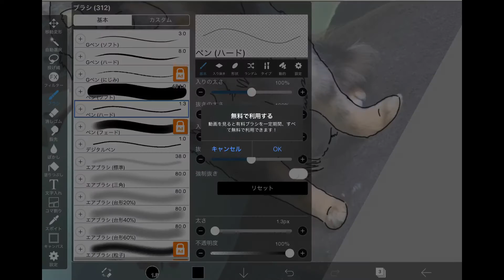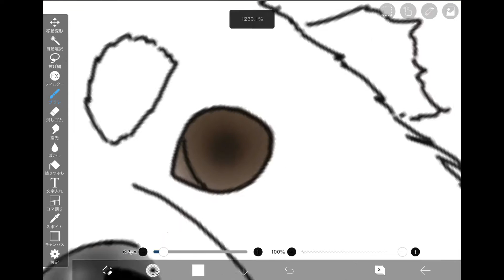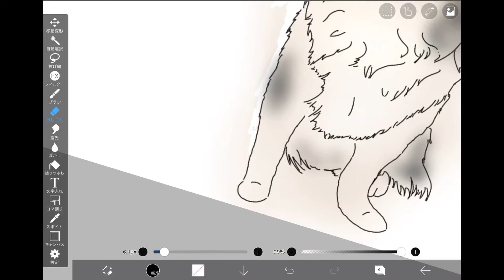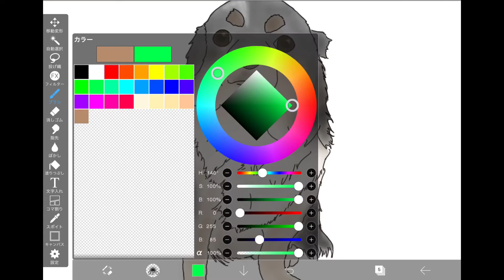トリマーがチワワの灯ちゃん描いてみた！［兵庫ペット医療センター トリミング 尼崎 犬動画 ］Happy dog glooming